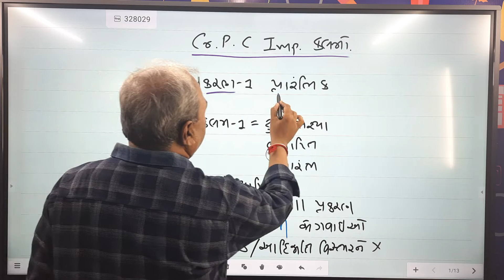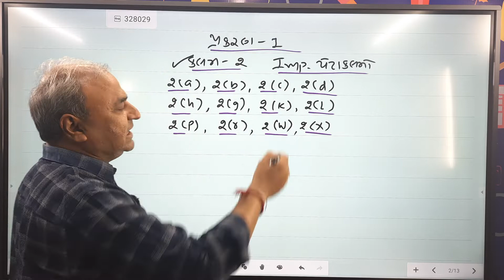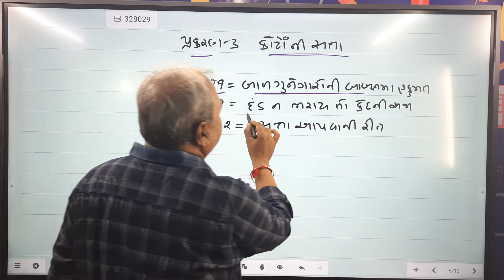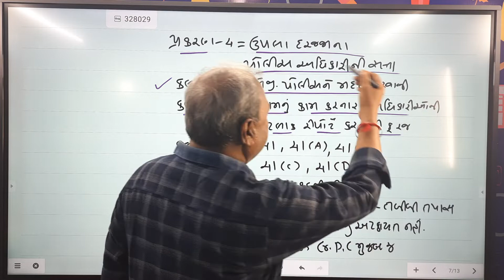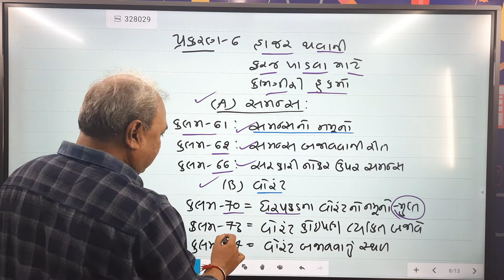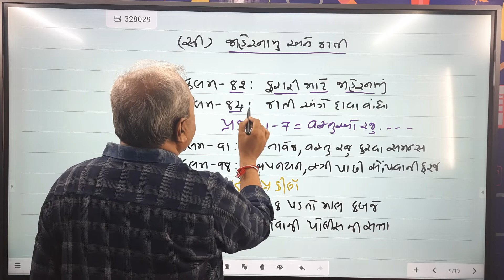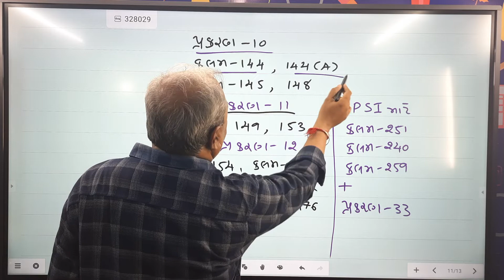CRPC IMP કલમો| MOST IMP SECTIONS | LAW |કાયદો | BALAJIACT| HITESH BHATT | VIDHIK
In this video Hitesh Bhatt Sir , ( Owner of Balaji ACT ) is Explaining about The MOST IMP SECTIONS

Oneplus,9R,9,8T,7T,7,6T,8,Nord 10 5G,N100,Nord,5T,NeverSettel
SAMSUNG,A3,A5,A6,A7,J2,J5,S5,S7,S9,A10,A20,A30,A50,A70,M30,M20

ખુબજ ઉપયોગી છે આગામી કોન્સ્ટેબલ અને psi ની પરીક્ષા માટે